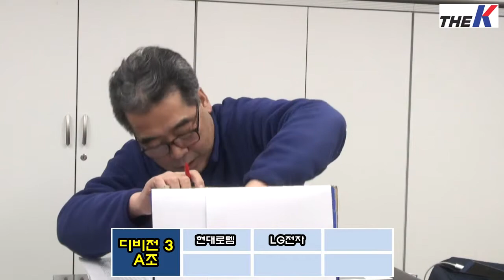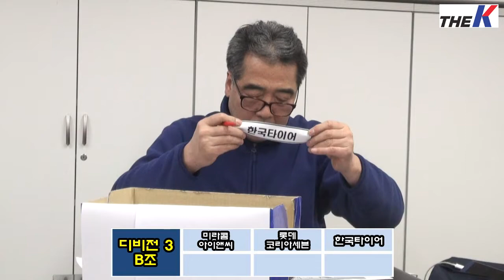[FULL] 2019 The K직장인농구리그 1차대회 대표자 회의 조추첨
2019 The K직장인농구리그 1차대회
[FULL] 대표자 회의 조추첨